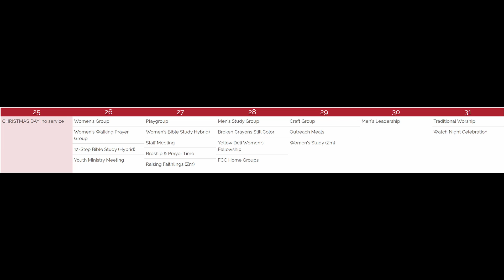Christmas Eve Service (traditional Worship). December 24, 2022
Telling The Story. Christmas Eve Service. December 24, 2022
With Pastor Stan Cushing.